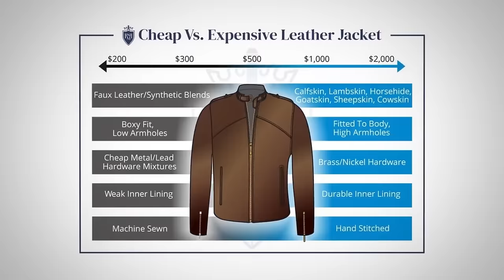Дешевая и Дорогая кожаная куртка (В чем разница?)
Кожаная куртка - символ грубой мужественности, но почему некоторые кожаные куртки такие дорогие? Цена иногда достигает сотен и даже тысяч долларов. Стоит ли платить за бренд? Необязательно. Иногда вы получаете то, за что платите. И это особенно верно, когда речь идет о куртке.